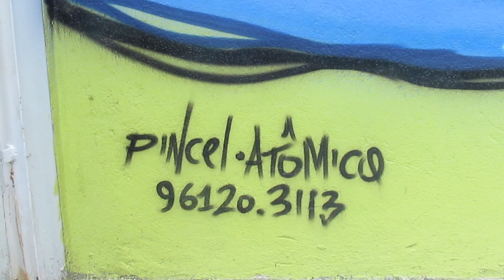GRAFITE PINCEL ATÔMICO 2023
Trabalho realizado no dia 03/02/23 pela Equipe Pincel Atômico (Mazinho e Lucas) que encheu os muros da PEI Maria Helena Faria Lima e Cunha de Arte.

Arte: porque a vida somente não nos basta.

Parabéns a todos os envolvidos!

Fotografia: Júnior Bezerra
Edição: Júnior Bezerra